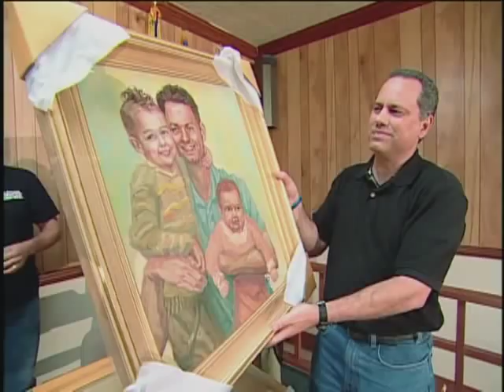Project Compassion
Project Compassion is a non-profit organization that uses skilled hands to help heal the hearts of those left behind. A non-profit dedicated to donating an oil portrait to the families of military casualties who served after 9/11, collectively, Project Compassion artists have painted over 1500 portraits. for the Section 508 compliant version of this video.